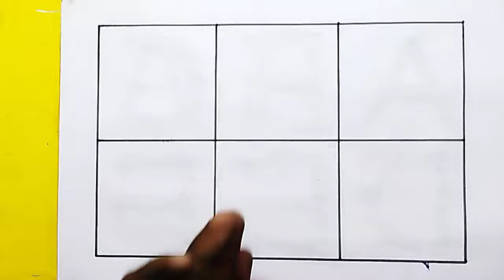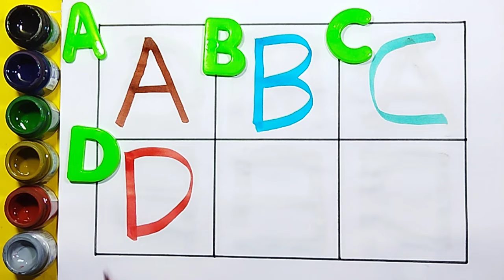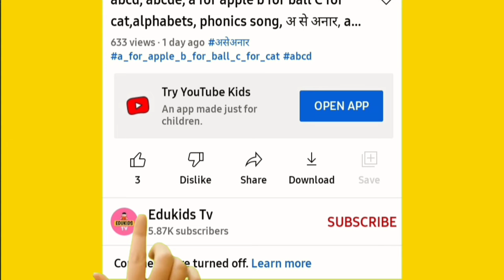Alphabet, ABC song, ABCD, A to Z, Kids rhymes, collection for writing along dotted lines for toddler